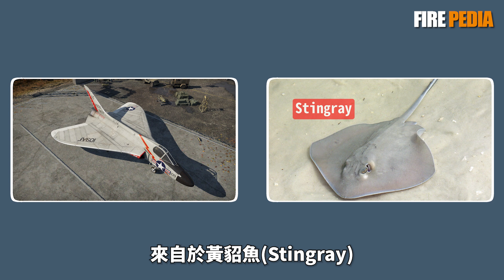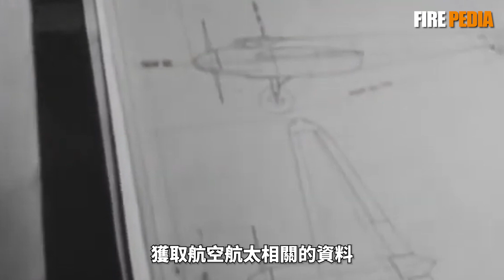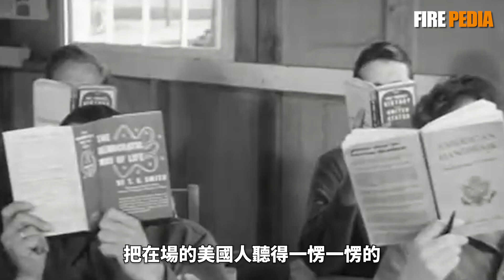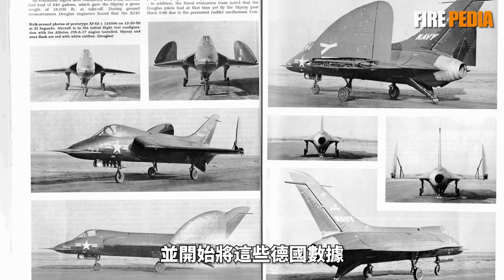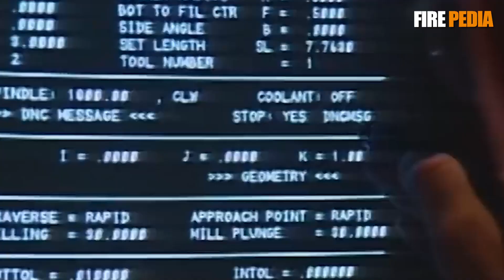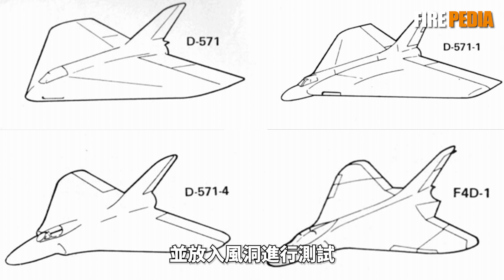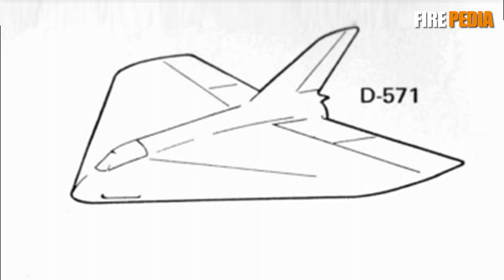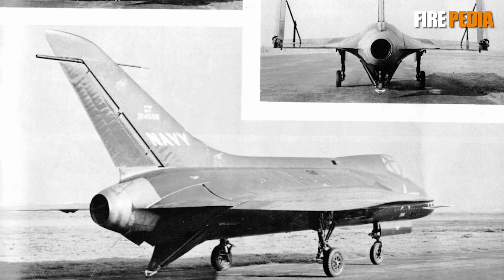F4D的外號，竟然不叫天光？三角翼噴氣機的先鋒，源自德國的奇妙設計，打破五項世界紀錄的超級攔截機！|美國海軍|歷史|冷戰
在本期視頻中，我們將探索道格拉斯F4D天鰩戰鬥機的奇特歷史和設計。在二戰結束後的美國航空工業中，這款飛機以其獨特的三角翼佈局和未來主義外觀脫穎而出。然而，F4D的背後卻隱藏著德國航空技術的影子和複雜的動力系統挑戰。讓我們一起揭開這架“怪飛機”的神秘面紗，瞭解它如何成為冷戰時期海軍的先鋒戰鬥機，以及它在飛行性能上的卓越表現。